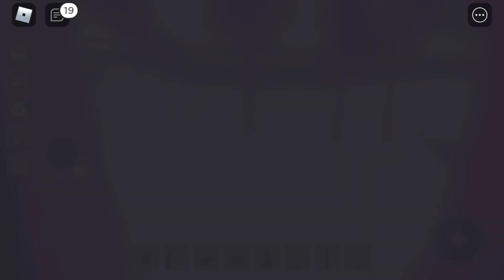New potato update (sky block roblox)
Sub plzz